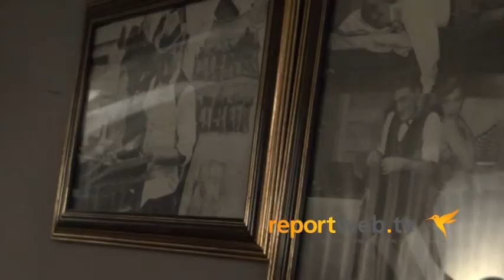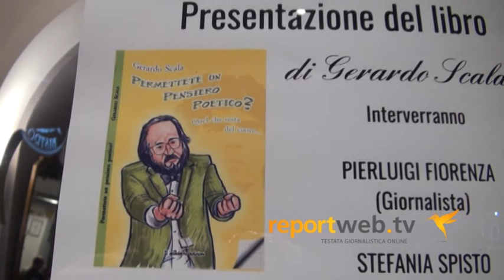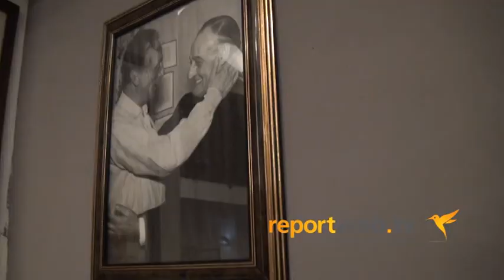Alla serata della cucina borbonica, un inedito Gerardo Scala